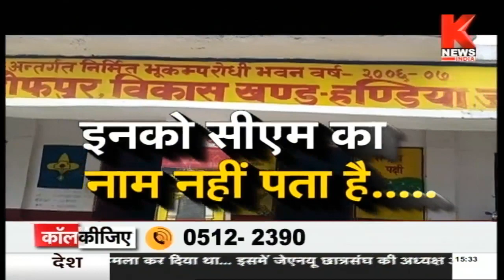गुरुजी की गजब गुरुवाणी || सूबा बोलेगा || Knews